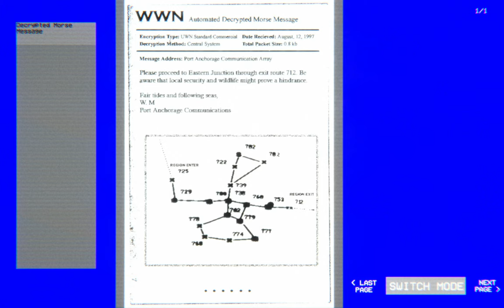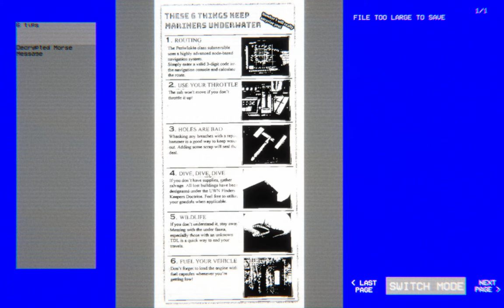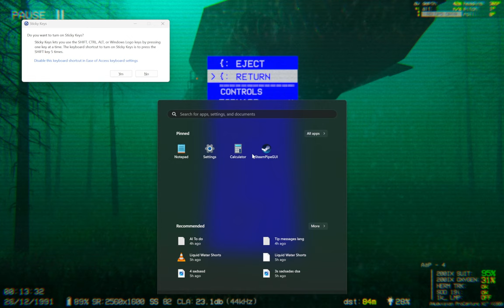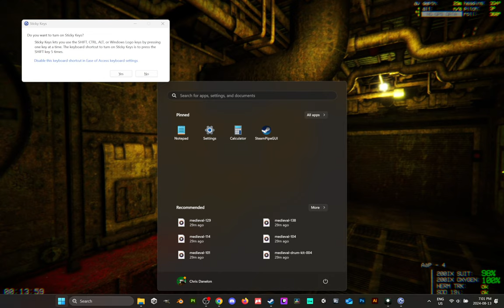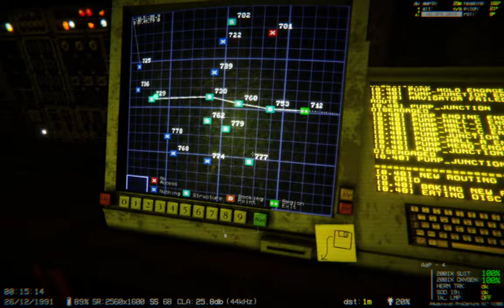Underwater Survival Horror Game (Full Fathom Demo)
Full Fathom is an open-ocean, underwater survival horror game set in an underwater world where you must maintain the integrity of a decrepit submarine and survive the terrors of the deep.